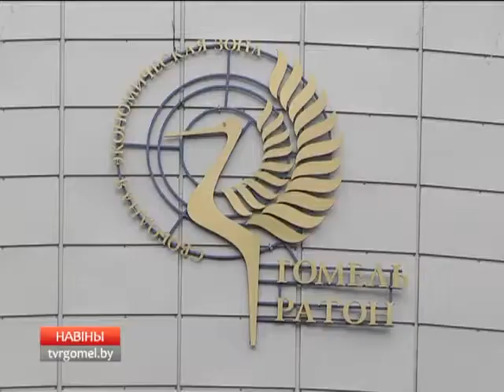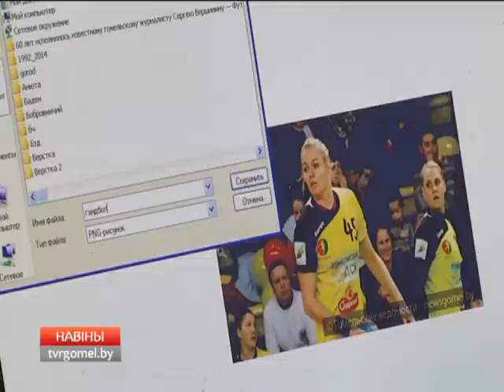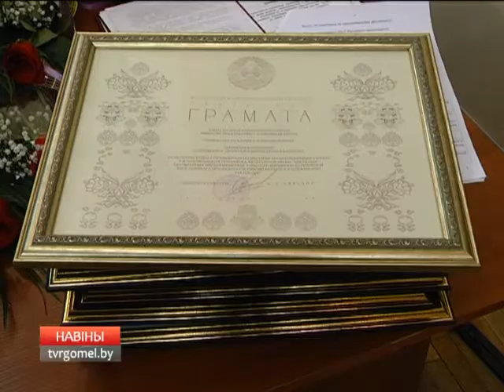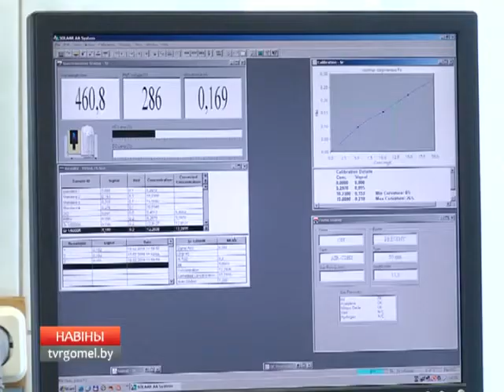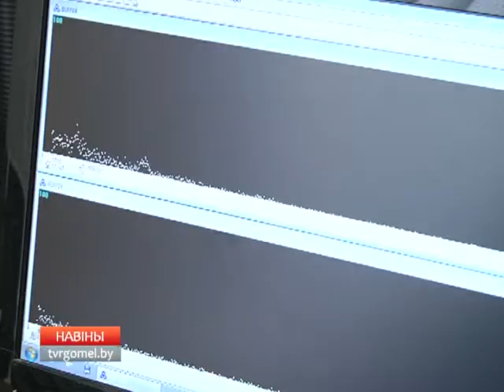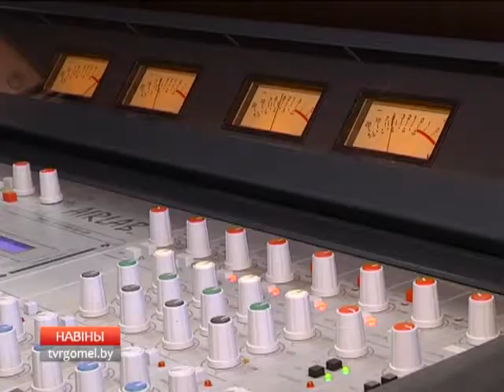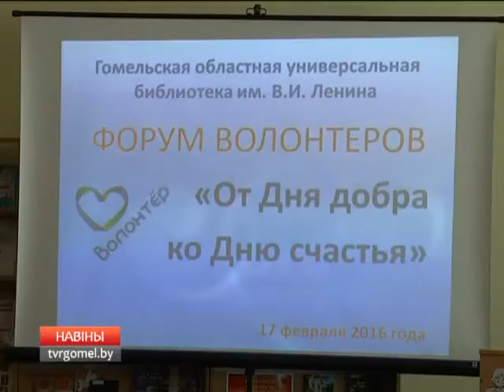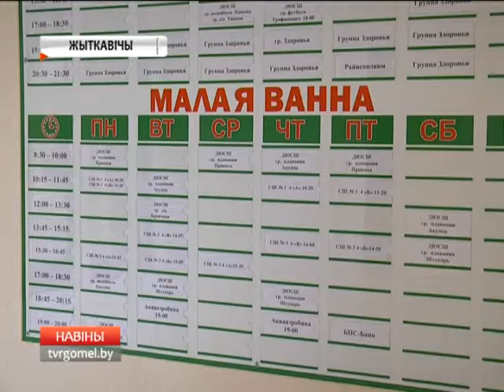18 02 2016 НОВОСТИ 6 30 БТ 4